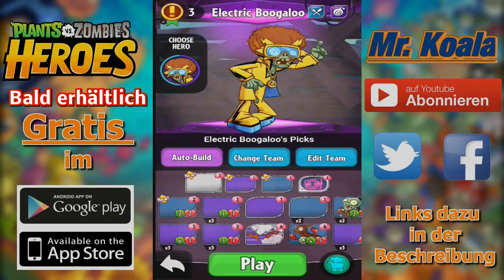#3 Let's Play Plants Vs. Zombies Heroes | Schnell erledigt mir Electric Boogaloo | deutsch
Ein neuer Part Plants Vs. Zombies Heroes ist da, dieses mal wieder Multiplayer auf der Zombie Seite mit dem Disco Electric Boogaloo :D

►Mr. Koala und Gentleplants auf INSTAGRAM
►Mr. Koala auf KiK: Mr.Koala45 [wer nicht weiß was KiK ist bitte hier klicken
 (Bei Streams kommt hier ein Ankündigungs Video)

Ich beantworten gerne all eure Fragen entweder in den Kommentaren, Facebook, Twitter, Instagram oder auch in der Mr. Koala Community KiK Gruppe :D

Auf diesem Kanal findest du viele verschiedene Videos rund um Plants Vs. Zombies wie z.B. Plants Vs. Zombies Garden  Warfare 2 Info Videos, Plants Vs. Zombies 2 und Garden Warfare Let's Play Runden, einige Tipps und Tricks, Montages, Spezials oder auch Vlogs :D

♥Koala's Spielkiste, mein zweiter Kanal wo ich das spiele auf dass ich im Moment lust habe. Videos kommen sehr unregelmäßig.